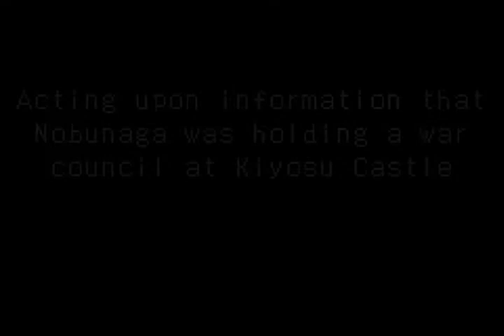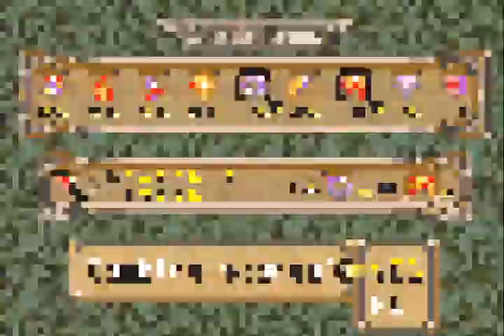Onimusha Tactics │ Part 27: Gameplay │ Backlogged Games